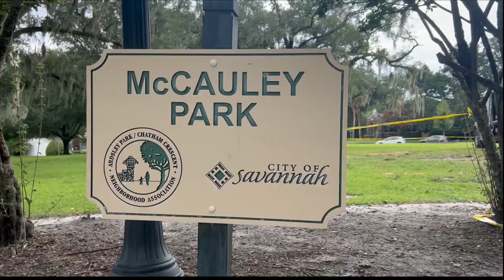Preserving Savannah’s History, One Tree at a Time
A community is coming together and sharing beloved memories after a favorite tree was cut down this week.